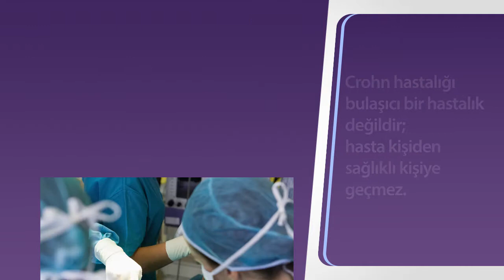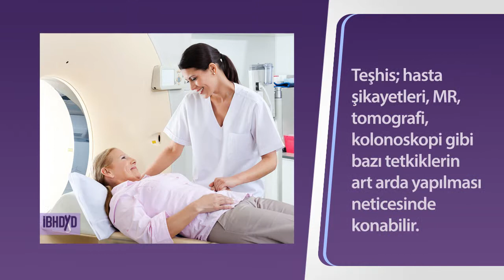İnflamatuvar Bağırsak Hastalıklarında Beslenme